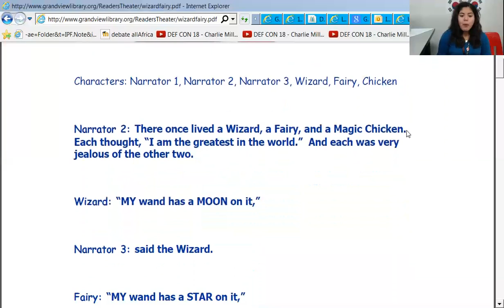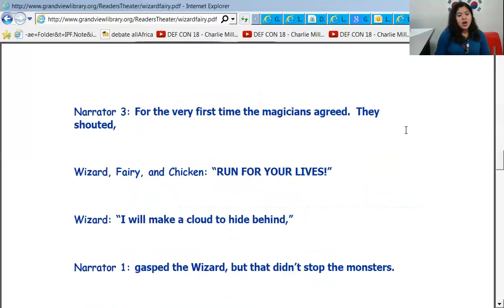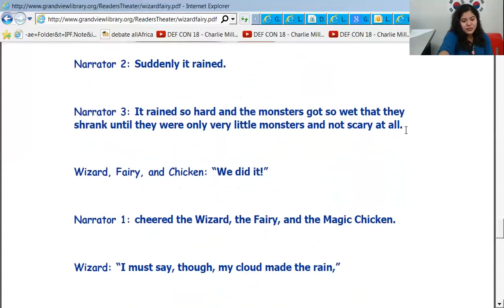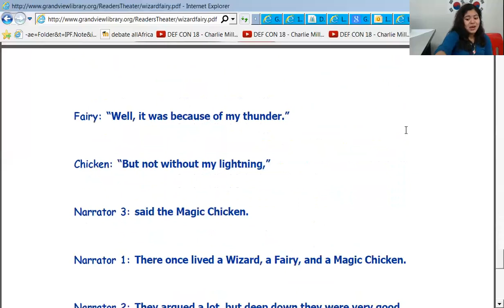The Wizard, The Fairy, and The Magic Chicken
Project SOAR
Clarisa Ramirez